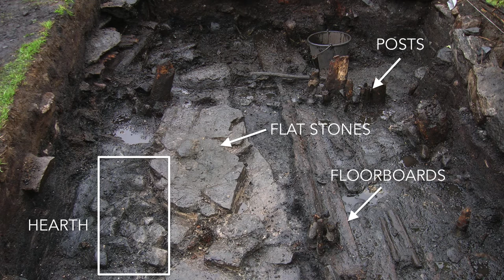Everyday Archaeology: The Archaeology All Around Us | Colin Amundsen | TEDxBrookings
Clues from the past surround us. Archaeologists constantly look for the subtle markers of our shared past as human beings. In this reflective talk, Colin Amundsen shares personal experience from archaeologic digs through history and what these clues represent about who we are.

Colin Amundsen has been an archaeologist for nearly 20 years, doing laboratory as a zooarchaeologists and field-archaeology in Norway.

Over those years Amundsen enjoyed all the trappings of this work and the lifestyle that comes with it. From working in the wilds of Labrador to drinking moonshine in the Qatari desert. He shares stories with fellow archaelogists on his podcast: Cooking with Archaeologists.